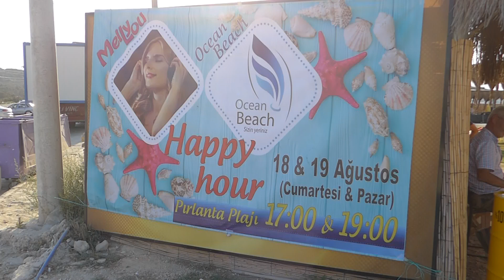DJane Melly Lou @ Pirlanta Plaj Cesme, Izmir, Turkey